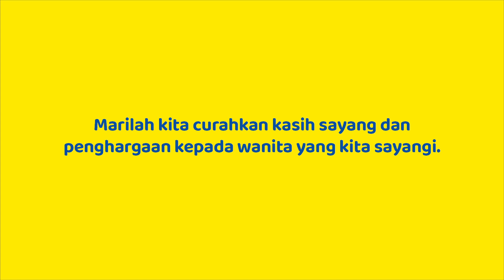Raya 2021 | Ini Iklan Raya, tau?! [Full BM Sub] | Julie's Biscuits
Wanita sememangnya memainkan peranan yang penting dalam setiap aspek, termasuklah iklan Raya kali ini. Ternyata kini mereka berani untuk tampil ke hadapan dan tidak terbelenggu dengan skrip yang sama lagi.